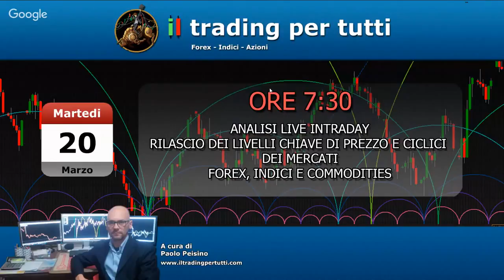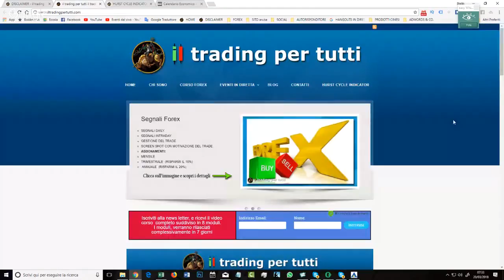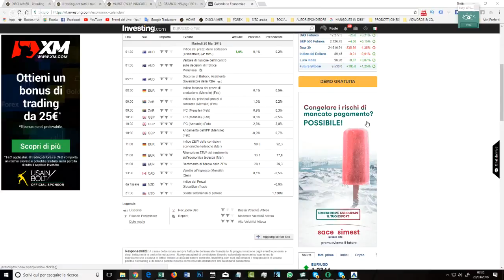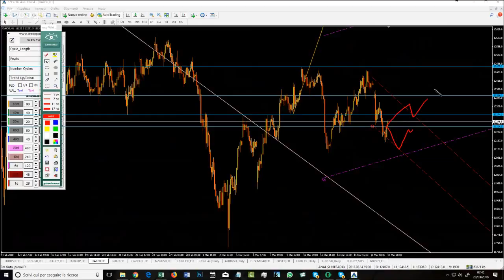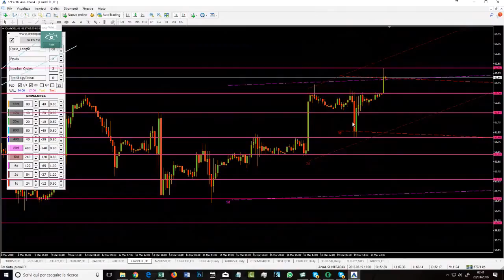DIRETTA FOREX ANALISI GIORNALIERA DEL 20 MARZO 2018 investing.com